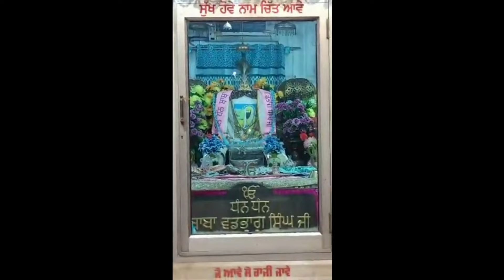Baba Dur Kare Dukh Mere, Tere Ava Aass Dharke - Dhan Dhan Baba Vadhbhag Singh Jee